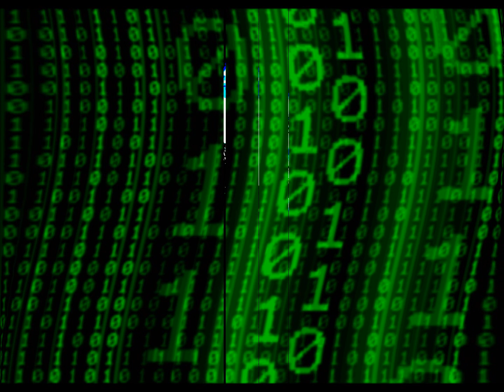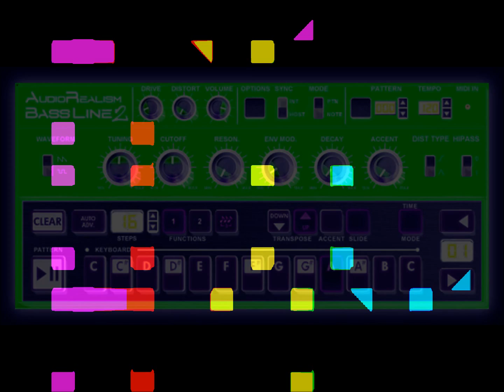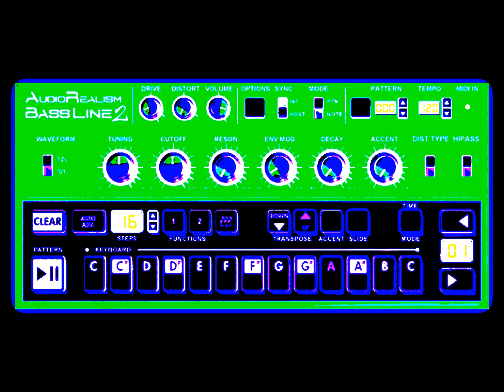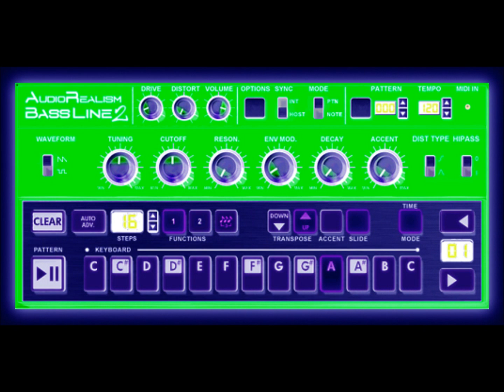Michel Cleis - La Mezcla (Paul Kalkbrenner Remix) - "The Mix" Videomix by Germ3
This Track is so trippy to me, so i´d made this little video.
I wanna add a 8 Steps Pattern with my TB-303,
to this "fantastic" Remix by Paul Kalkbrenner.
I dedicate this video to Michael Jackson,
I think his song "They Don´t Care About Us" has a similar message and arranged very percussive, like the original mix by Michel Cleis.
I guess M.J. would love to perform to this version.
M.J.'s DVD "THIS IS IT", I can recommend any musician who wants to produce music with SOUL and perfect sound. A masterpiece, an educational film, filled with passion for music.